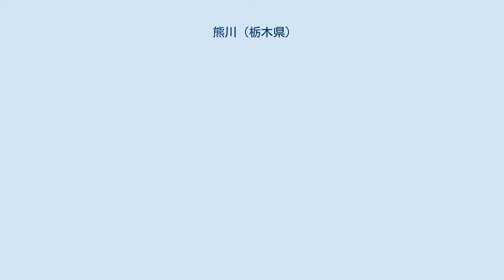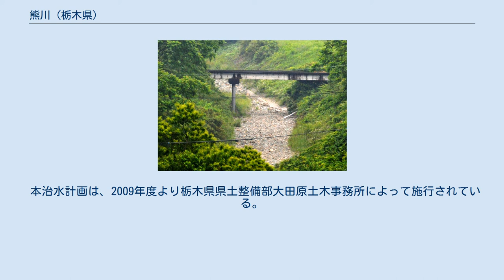熊川 (栃木県)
熊川（くまがわ）は、栃木県北東部の那須野が原扇状地を流れる一級河川である。
那珂川水系箒川支流の蛇尾川に注ぐ。
 熊川は、栃木県那須塩原市の那須連山黒滝山の東山麓（ないし百村山南山麓）を源流とする大巻川と、同鴫内山に源を発する支流小巻川が、同市高林および笹野曽里付近で合流し熊川となり、那須塩原市を南東に流れ、大田原市荒井で蛇尾川に合流する。
 熊川は水無川のひとつで、那須野が原の扇状地上では伏流するため通常は河道に水の流れは見られないが、一定の降雨があると地表に水流として現れる。
河道沿いには堤防が築かれているが、台風などにより流域が豪雨となると流下能力が不足しているため氾濫を引き起こすことがあり、1998年（平成10年）8月の平成10年8月末豪雨（那須豪雨）では33戸の浸水被害が発生、これを機に本河川の沿岸治水が検討されることとなった。
 通常は水の流れがない熊川だが、降雨後には水流が現れる。
 熊川流域は、東北新幹線、東北縦貫自動車道などの東京と東北地方を結ぶ重要路線が通る要衝であり、近年では大原間地区、鹿野崎地区、塩野崎地区などで都市化が進んでいる。
熊川は1961年から1988年にかけて部分的治水工事を受けてきたが、1998年8月26日から同31日に起きた那須豪雨によって堤防が決壊、東那須野中学校や那須塩原駅前が浸水、33戸が浸水被害を受け1,700人が避難するなど、市民生活はもとより交通機関にも大きな影響を及ぼした。
この洪水の原因は、流域の都市化にともない大量の雨水が急速に熊川に流入したことと推定され、以後、早急な河川整備と治水安全度向上が求められてきた。
 熊川の治水については、もともと栃木県総合計画「とちぎ元気プラン」の防災基盤の整備に位置づけられて来た。
一方、この1998年8月の豪雨に伴う熊川氾濫により、栃木県土木部河川課は那須塩原市、大田原市および地域住民の要望を受け治水事業について重点的に検討、2005年12月、熊川が流入する蛇尾川の治水整備が完成したことをもって地元自治体への熊川治水事業説明会を実施し、平成19年度から同38年度にかけて国庫補助事業として改修を行う計画を地元と合意、第6回公共事業評価委員会において「一級河川熊川 国庫補助広域基幹河川改修事業」をまとめた。
この計画によると、改修区間は蛇尾川合流部の大田原市荒井から市道箕輪橋のある那須塩原市箕輪間の11.9kmとされ、改修方法は経済性に優れ環境の負担が少ない現川改修方式が採用されている。
本治水工事による総便益（工事期間および工事後50年間の効果を金銭に換算、施設の残存価値を加えた数値）は336.6億円、総費用は28億円、費用対効果は12.0と算定されている。
 本治水計画は、2009年度より栃木県県土整備部大田原土木事務所によって施行されている。